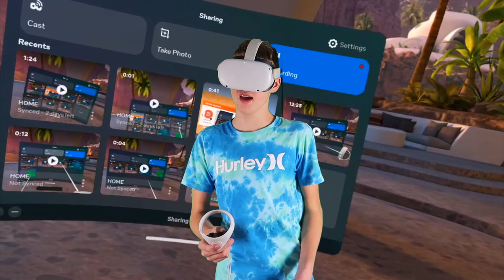First Time Playing Gorilla Tag Vr | Miller Family Gaming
First Time Playing Gorilla Tag Vr | Miller Family Gaming.  Weston Miller tried playing Gorilla Tag for the first time.  It took a while to get the hang of it, it's much harder than you would think.  The players in the server were really nice, and tried to teach Weston how to be a pro!  This game was so fun.

Here you will find a mixture of fun video games that the Miller Family likes to play.  We hope you like them too!